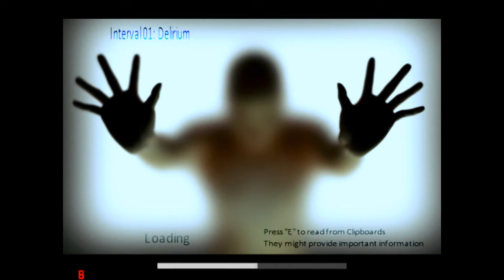Euthanasia - Part 2 - Cleaver vs Straight Jacket Guys Face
Moesakra Plays Euthanasia Part 2